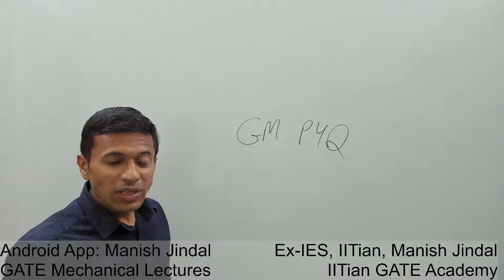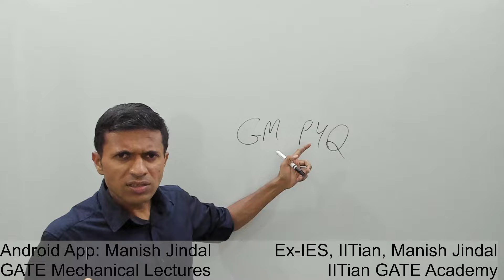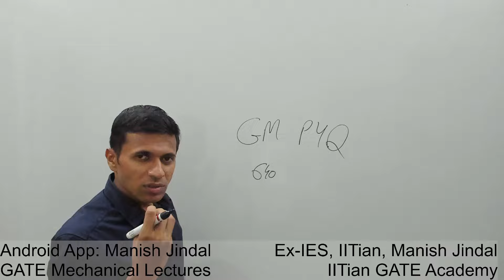The MOST IMPORTANT BOOK for GATE Mechanical Preparation !!!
Classes of Complete Mechanical Engineering are NOW Available on Android App:
Manish Jindal GATE Mechanical Lectures

By Ex-IES, IITian, Manish Jindal
IES (2012 Batch), Design Engineer (IIT-Delhi)
IITian GATE Academy

COMPLETE GATE MECHANICAL Full Course for GATE Mechanical 2025 Exam:
Link 1: (Will Open in Mobile App)

IOS App Name: CLASSPLUS
IOS App Link: (Note: Organization Code is GML)

How to Access all GATE Mechanical Lectures on Laptop? Watch this Video

Complete Syllabus Coverage by
Ex-IES, IITian, Manish Jindal
IITian GATE Academy

All the Courses are Fully GATE Oriented.

Contains
1. Theory
2.  Concepts
3. Derivations
4. Numericals & PYQs

Everything You need to Excel in GATE Exam.

Course Duration

S. No. Subject                            Duration
 Design Engineering
1 Strength of Materials                      32h 50m
2 Theory of Machines                         32h 46m
3 Mechanical Vibrations                     25h 9m
4 Machine Design                                26h 31m
5 Engineering Mechanics                    13h 58m

 Thermal Engineering
6 Thermodynamics                              43h 23m
7 Refrigeration & Air Conditioning     35h 3m
8 Internal Combustion Engine            16h 30m
9 Steam Generation & Power              29h 12m
10 Heat Transfer                                     46h 29m

 Fluids
11 Fluid Mechanics                                 86h 49m
12 Hydraulic Machines                           19h 1m

 Production & Manufacturing Sciences
13 Material Science                                14h 3m
14 Production Engineering                    91h 17m

 IE & OR
15 Industrial Engineering                      11h 18m
16 Operation Research                          37h 31m

 English, Aptitude & Mathematics
17 Engineering Mathematics                 57h 54m
18 English Error Correction                    21h 25m
 Total Course Duration                       641 hours 9 minutes

Er. Manish Jindal is an Ex-IES Officer & A Design Engineer from IIT-Delhi. Teaching is his passion. He is teaching since 2008. Although He got job offers from Government Concerns like Indian railways, Indian Ordinance Factories, from PSUs like BHEL and both National and International Companies like SRF, Eaton etc, He decided to commit his life to teaching.

For GATE, He is coaching students since 2012.
Every year he teaches a Single Batch of 40 students. Out of which 21+ students have cracked GATE Every year (in first attempt itself).

He is well known for his Ability to Simplify Things and for his Result Oriented Approach.
He makes everything Very Easy.

But He was Still Unsatisfied. Because He wanted to Help more Students. That's why He created this Channel.

Now in Addition to Commercial Teaching on His Coaching Center,
Now He Also Gives FREE GATE MECHANICAL COACHING
and on his Android App “Manish Jindal GATE Mechanical Lectures”